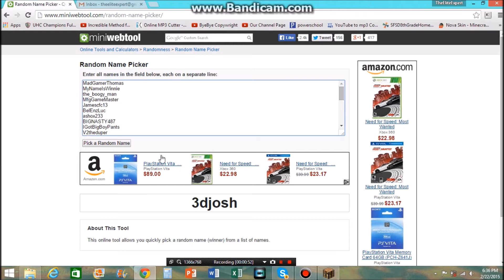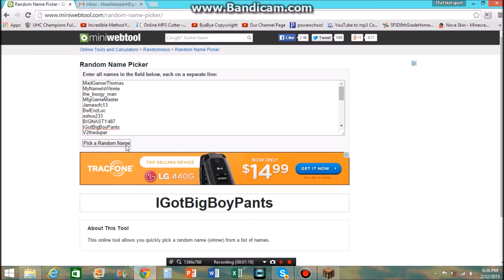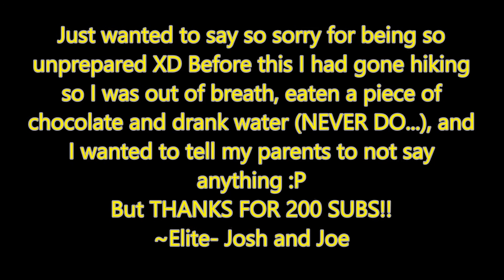Gotpvp Factions- Giveaway RESULTS! (200 Sub Special)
Today, I show you guys who the winners of my factions giveaway are! Even though it's not on date, I had to do it today for hitting 200 subs, and so the players who win will have time to use their stuff :)  The 3 lucky winners are 3djosh (3rd) IGotBigBoyPants (2nd) and the_boogy_man (1st)! Congrats & enjoy!  I want to thank you all for participating and being great fans :) Thx for watching and pls like, sub, and comment :D
~Elite